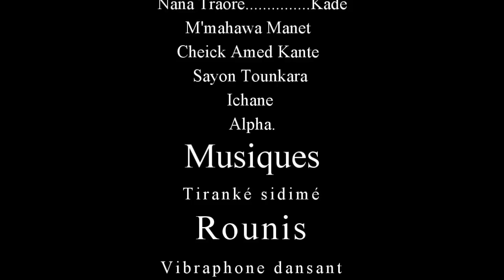IKANA DJONMA BA N'DONA 4 VERSION MALINKE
rejoignez la communauté theatre en MALINKE de Kade Diaby